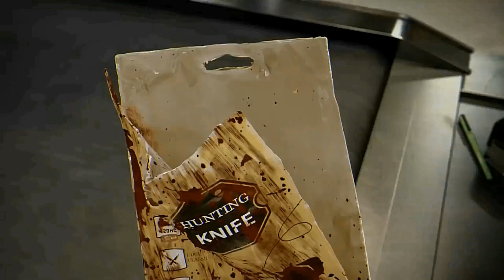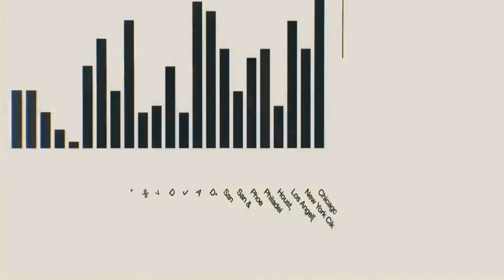24th B-Day Channel Collab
Well hello there Ladies and Gentlemen it's my 24 Birthday Today So my friend Criminal2020 made me this credit go to him and i hope u all enjoy Let's Go for 24 Likes

Uploaded by BadboyGamer44

add me on my console's
My PSN BadboyGamer444YT
My xbox BadboyGamer

my TickTock BadboyGamer44yt